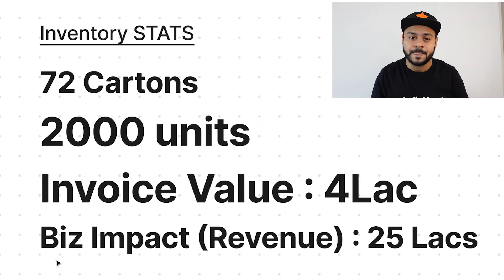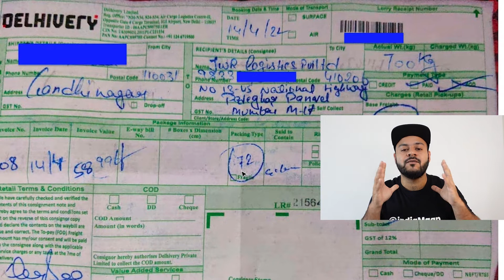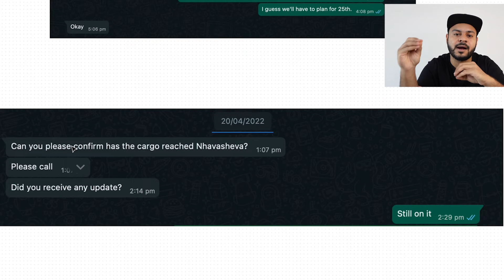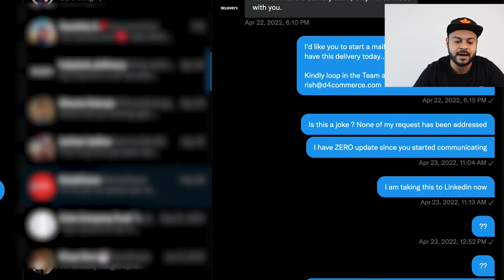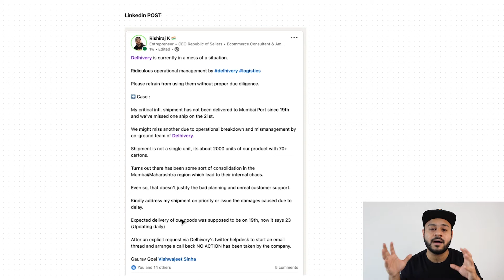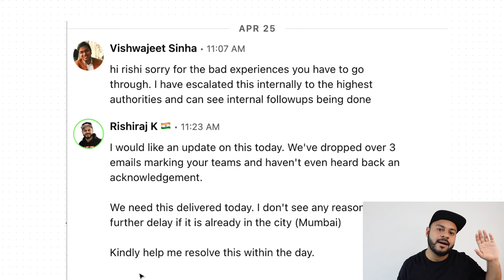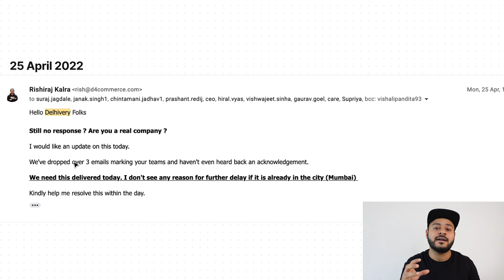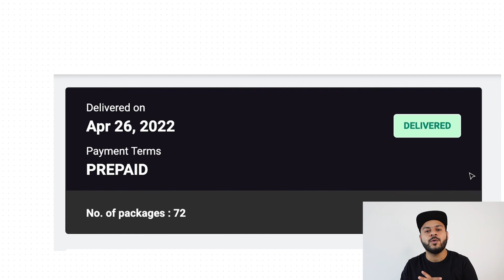Watch this Before Investing in DELHIVERY IPO | Truth About Delhivery's Business & Customer Review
In this video, I am sharing my very recent (April 2022) experience with Delhivery logistics for a business consignment valued over 25 Lakhs. Delhivery failed at shipping my goods from Delhi to Mumbai stress free. Do you think you can trust them for international shipments ? Let’s find out.

✍️  Who is Indiamaan Rish ? A bit about me -

I started my Ecommerce journey back in 2013, while I was pursuing my graduation at BITS Pilani (Dubai). Back then, it was pretty easy to set up a store and get started. From 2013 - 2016 I drop-shipped products on Amazon from India to the USA.

Later in 2017, I launched my first Private Label product which was a kids toy.

The launch went super well and I scaled this product to a $100k Revenue in about 15 months.

Finally, because of the growth of my Ecommerce business I was able to quit my JOB on 31 Dec 2018.

In 2021, I launched a new brand with its manufacturing rooted in India. Currently I am working on this and aiming to scale this up over the next 2 years to a $1 Million mark.

Alongside running my business, I am on a mission to educate like minded people like myself through this channel so that more and more people learn through my experiences and start their own businesses.

My mission is to build a D2C incubator in India which can mentor, provide resources and invest in early stage startups and entrepreneurs who are trying to take India to a global stage.